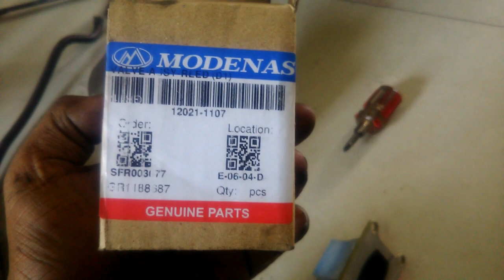Unboxing Reed valve Original Modenas Dinamik 120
MODENAS DINAMIK INDONESIA

Kawasaki Leo Star 120 SSR